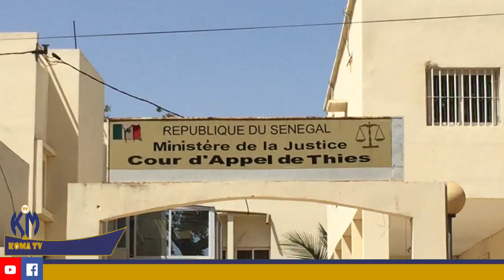🔴 Urgent APRÈS-RECOURS :Point de presse de yewwi askan wi